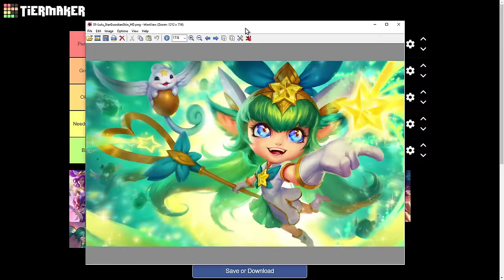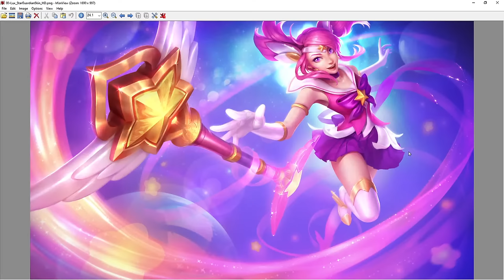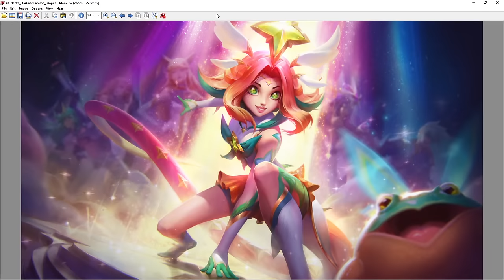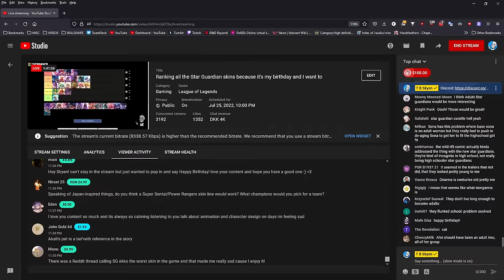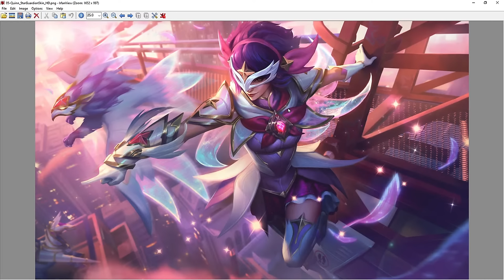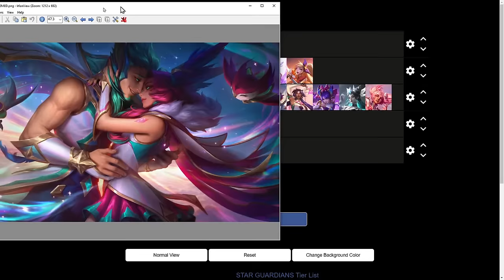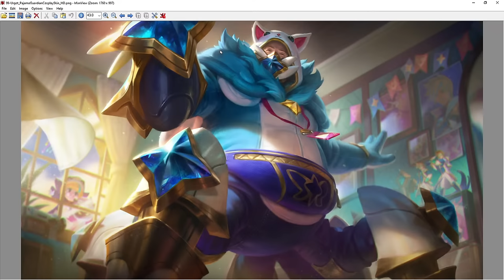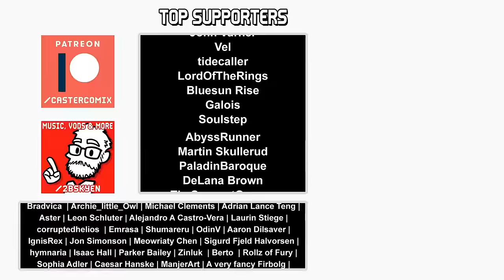Ranking all the Star Guardian skins because it's my birthday and I want to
Yes, including Wild Rift and Legends of Runeterra and Urgot.

TIMESTAMPS (courtesy of Witchee - see pinned comment)
0:00 Introduction
12:20 Lux
19:55 Lulu
22:28 Janna
27:45 Jinx
31:36 Poppy
37:48 Ahri
41:52 Ezreal
46:14 Miss Fortune
51:00 Soraka
54:56 Prestige Soraka
58:46 Syndra
1:01:37 Pyjama Guardians
1:12:40 Neeko
1:15:44 Neeko Prestige
1:16:21 Xayah/Rakan
1:19:39 Zoe
1:31:26 Akali
1:33:53 Ekko
1:35:20 Ekko Prestige
1:36:41 Orianna
1:42:06 Sona
1:45:36 Rell
1:49:37 Kaisa
1:57:08 Nila
2:01:21 Quinn
2:05:25 Senna
2:07:54 Gwen
2:09:34 Seraphine
2:16:10 Syndra Prestige
2:20:05 Taliyah
2:32:22 Redeemed Xayah/Rakan
2:35:48 Fiddlesticks
2:39:24 Morgana
2:44:48 Urgot
2:50:08 Who else should be Star Guardians?